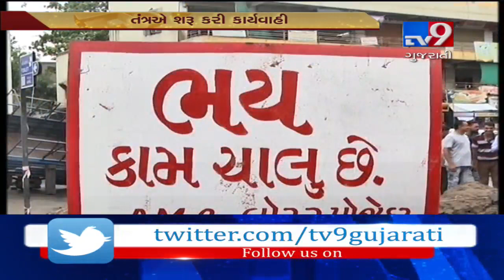Tv9 Impact! AMC starts filling potholes ahead of Monsoon| Tv9GujaratiNews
Tv9 Impact! Ahmedabad municipal corporation starts filling potholes ahead of Monsoon